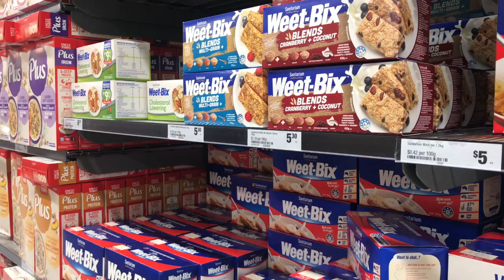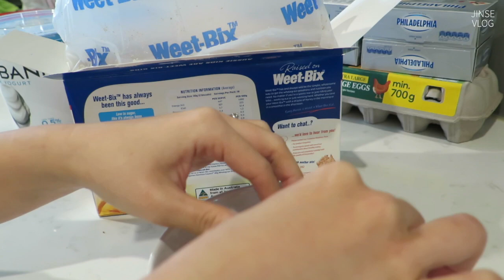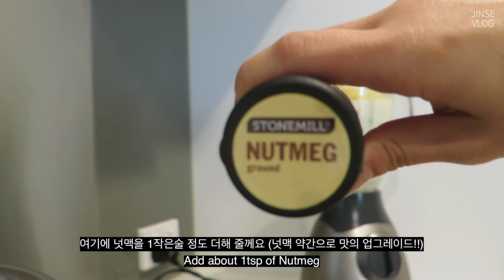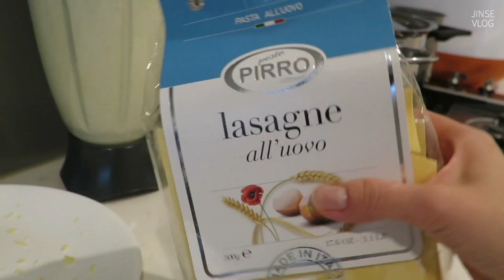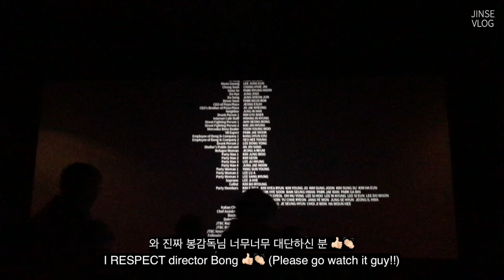[ENG]JINSE | Ordinary life vlog, Korean living in Australia, Making Lasagne & going movies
안녕하세요,